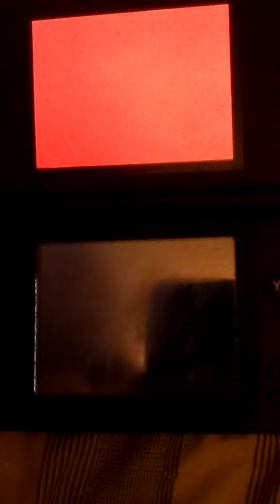Horse Life Adventures Episode 6 - Learning to take care of Prince